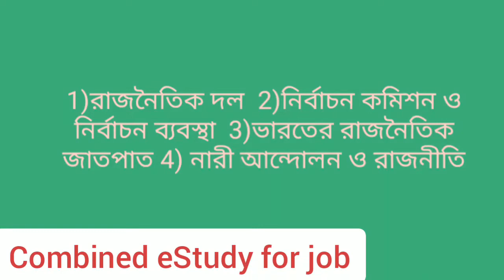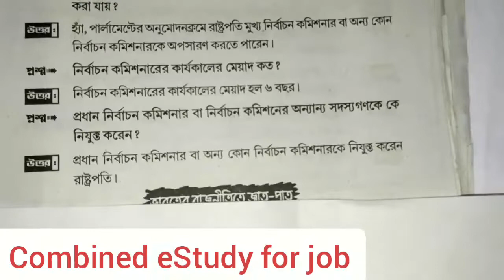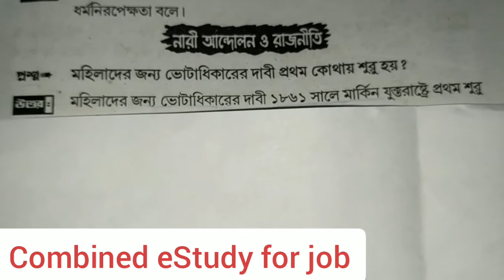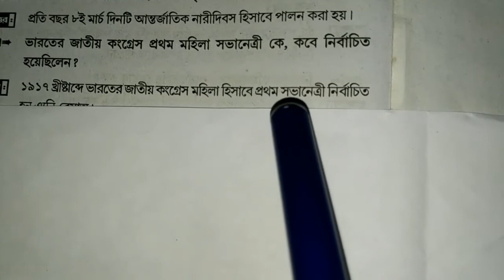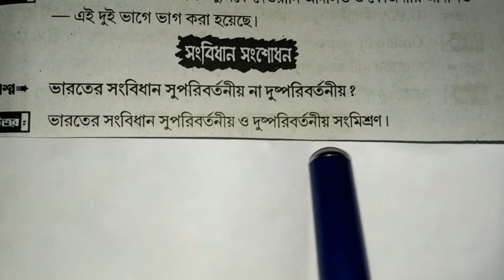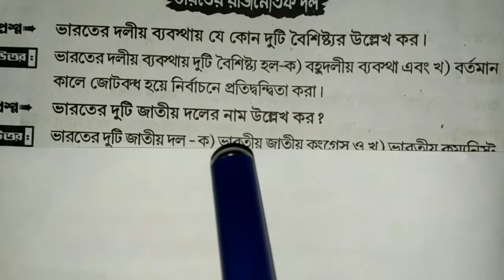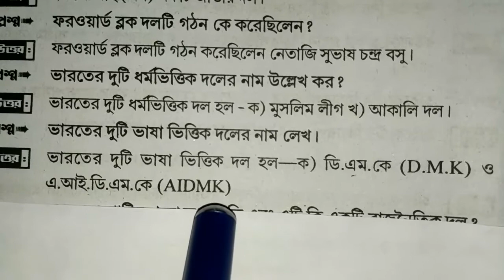indian polity| Election system |Political party|part-8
ভারতের রাজনৈতিক দল নির্বাচন ব্যবস্থা জাতপাত এবং নারী আন্দোলনIndia's political party election system is the caste and women's movement

                              2)Gk
                                3) Current                     AFFAIRS.4.) Reasoning. 5) Important tricky Maths.
6) Bengala Grammar.